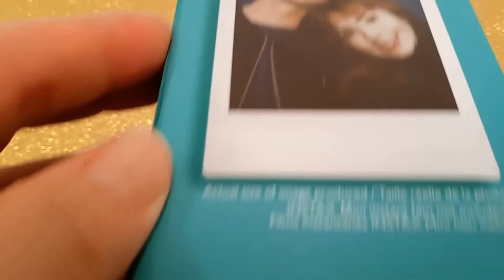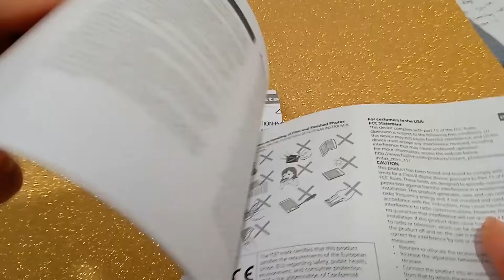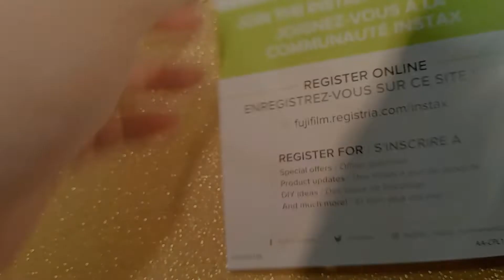ASMR FujiFilm Instax Mini 11 instant camera unboxing (no talk...watch and satisfy)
Hello hello!  Here is a quiet, soft sounds unboxing video for relaxation and curiosity satisfaction.